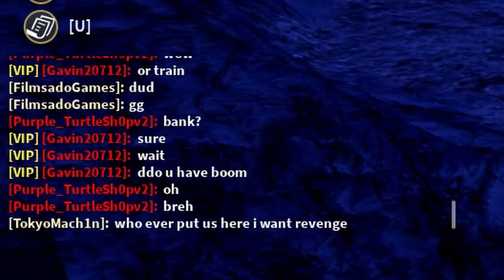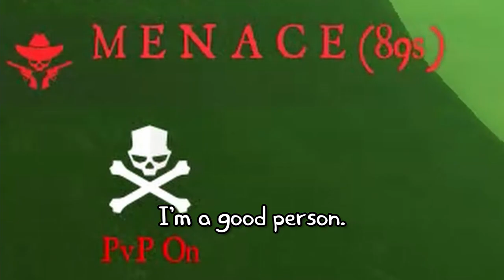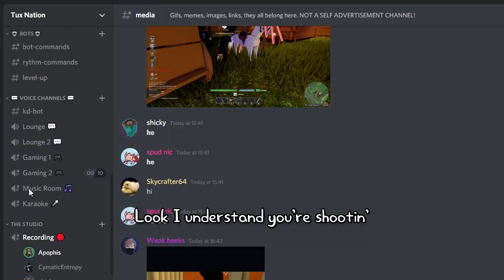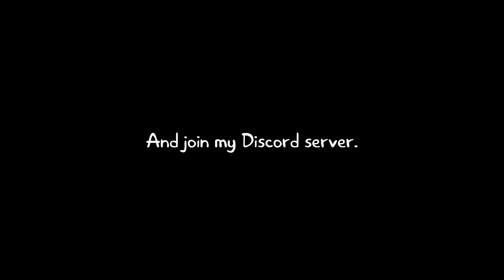I'm Not A Good Person in The Wild West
mmm gun go bang bang

◆ Narrator (character in intro) voiced by Dudeman.

◆ Friends in this video (in order of appearance) :

Dudeman : [no link]